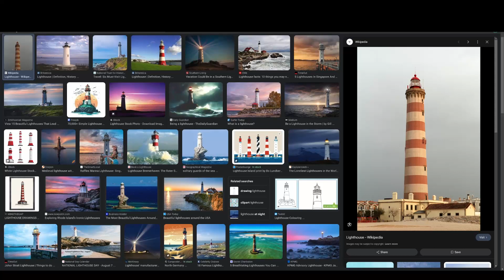Let's catch up! [Scarworld S5 EP3]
Scarworld season 5 episode 3!
So many things happened since the last episode!
I feel like we need to kick-off 2024 with a quick catch-up :)

Seed:???